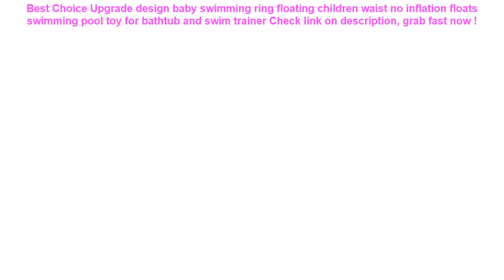Upgrade design baby swimming ring floating children waist no inflation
14+ compare prices for Upgrade design baby swimming ring floating children waist no inflation floats swimming pool toy for bathtub and swim trainer Check This Now.

| Discount : 30%

Hi, today i want to Reviews about Upgrade design baby swimming ring floating children waist no inflation floats swimming pool toy for bathtub and swim trainer

At this time of writing, the Upgrade design baby swimming ring floating children waist no inflation floats swimming pool toy for bathtub and swim trainer has garnered 75 customer reviews with rating of 4.6 out of 5 stars. Not a bad score at all as if you round it off, it’s actually a perfect five already. From the looks of that rating, we can say the product is promising mostly because of the following main reasons:

1. Convencient to Use
Many users love the Upgrade design baby swimming ring floating children waist no inflation floats swimming pool toy for bathtub and swim trainer for the convenience it brings.

2. Easy to Handle
If you’re a first-time use, you would have no problem with the Upgrade design baby swimming ring floating children waist no inflation floats swimming pool toy for bathtub and swim trainer because it’s fairly elementary in usage.

3. Real Value for Money
All the benefits people are now enjoying from the Upgrade design baby swimming ring floating children waist no inflation floats swimming pool toy for bathtub and swim trainer at the current price its being sold both online and in stores makes it a really sweet deal that just doesn’t get any better.
Baby Kids Swimming Ring Portable Summer Safety Inflatable Adjustable Sunshade Float Water Seat Boat Ring Swim Pool Water Sport =

Mayitr 1pc SAE To USB Cable Adapter Waterproof Cover Dual USB Charger Quick 4.2A Port For Motorcycle Cellphone Tablet GPS =

Yuzhe (2 Front seats) Auto automobiles car seat cover For Jeep Grand Cherokee Wrangler patriot compass car accessories styling =

Waterproof Cover Solid No Need Inflatable Baby Swimming Ring floating Float Swimming Pool Toy for Bathtub and Swim Trainer =

5pcs Swimming Pool 10cmx20cm Foam Filter Sponge Reusable for Intex Type A Washable Biofoam Cleaner Filter Foam Sponges Tools =
Mother Child Inflatable Ring Swimming Circle Baby Float Double Swimming Pool Accessories Inflatable Wheels Swimtrainer Circles =
Zackpack 5pcs Drawstring Bags Custom Logo Waterproof Pouch Polyester Backpack Pull Rope Canvas Gym Sack Mochila Knapsack =
Free Inflatable Baby Swimming Ring floating Children Waist No inflation Floats Swimming Pool Toy for Bathtub and Swim Trainer =
Phone Waterproof Case Cartoon Printed Sealed Pouch Dry Bag Cover Floating Gasbag Inflatable 6.1 Inch Hanging Armband Cellphone A =
Newest Inflatable Circle Baby Swimming Ring Kids With Cushions Floating Aid Cute Patterns Pool Float Swim Rings =